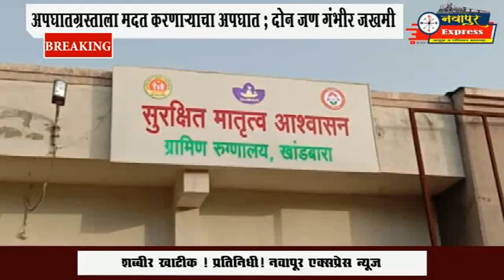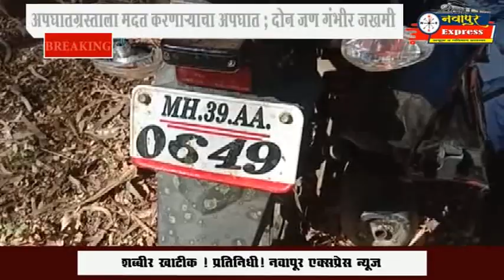नवापूर। अपघातग्रस्ताला मदत करणाऱ्याचा अपघात ; दोन जण गंभीर जखमी